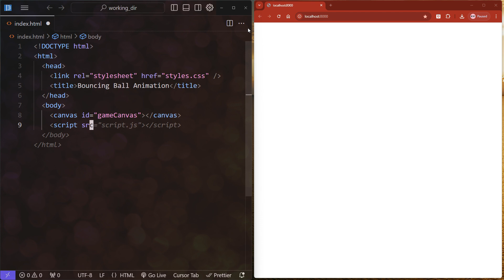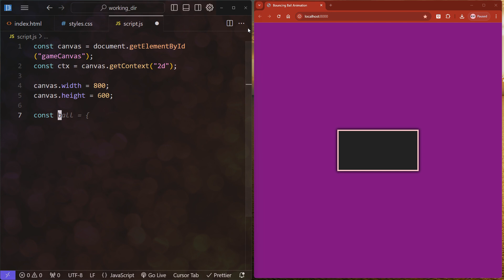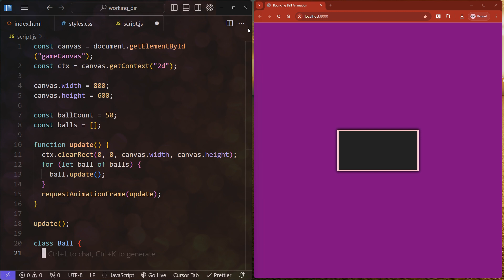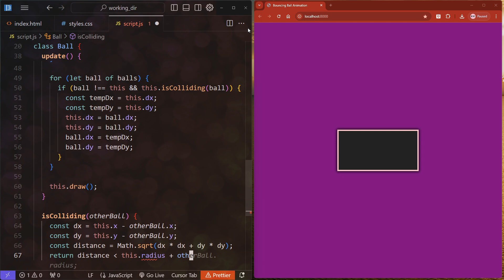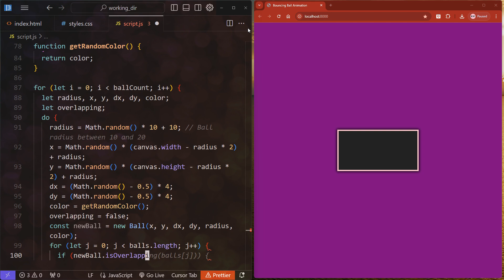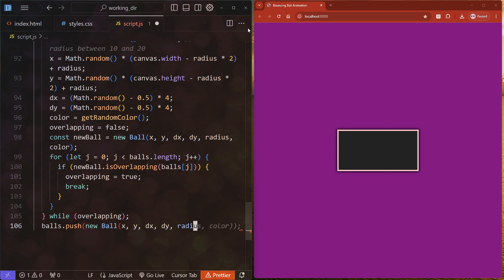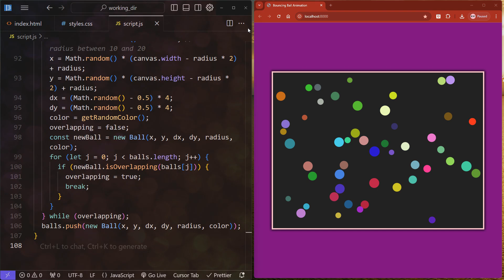Bouncing Ball Animation Using HTML, CSS, and JavaScript - RAIN SOUNDS / NO TALKING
A demonstration of a bouncing ball animation using HTML, CSS, and JavaScript. This no talking video shows how to create a basic animation using the canvas element, while listening to rain and thunder sounds. Relax and listen to the clicking sounds of the keyboard and the falling raindrops.